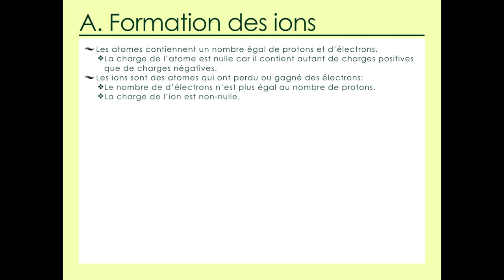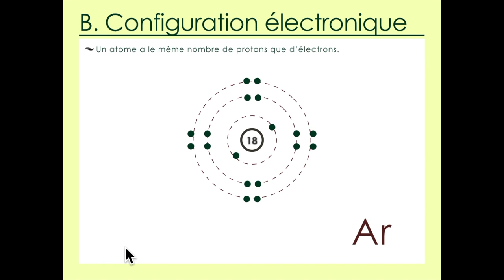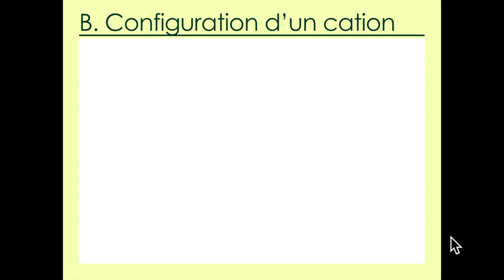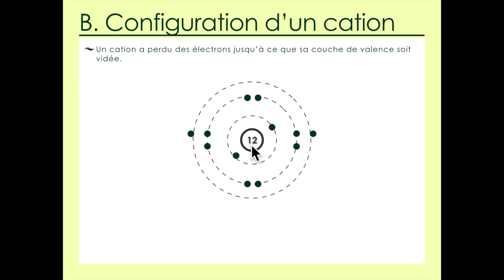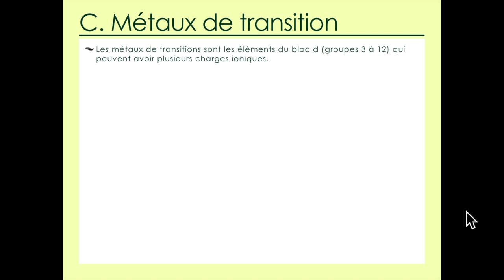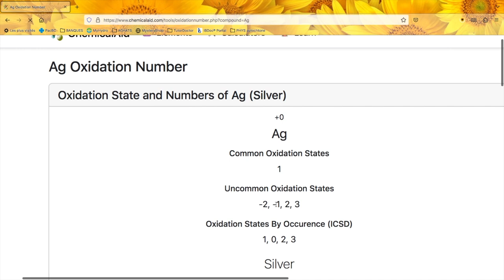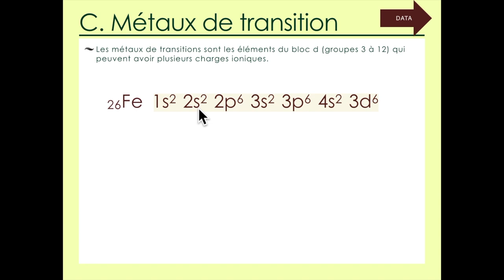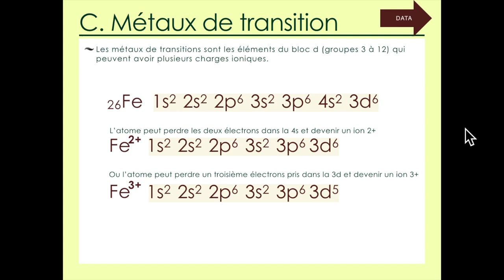7.1 Les ions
Structure 2.1.1 – Lorsque des atomes métalliques perdent des électrons, ils forment des ions positifs appelés cations.
Lorsque des atomes non métalliques reçoivent des électrons, ils forment des ions négatifs appelés anions.
Prédire la charge d’un ion à partir de la configuration électronique de l’atome.

SITE DIGNE DE MENTION POUR APPRENDRE AU SUJET DE L'ATTRACTION ÉLECTROSTATIQUE